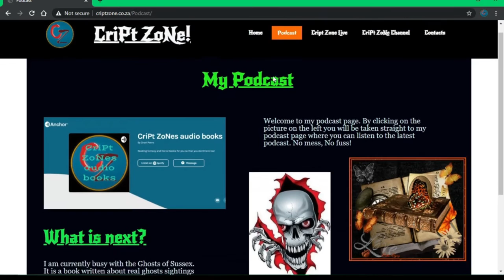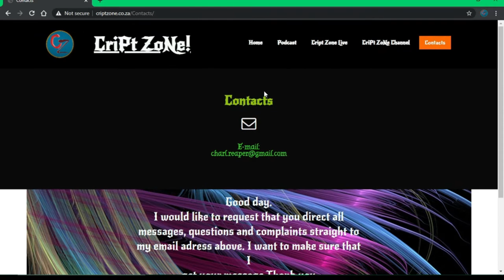The future of Cript Zone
Hi guys.
Just some info on where this channel is heading.